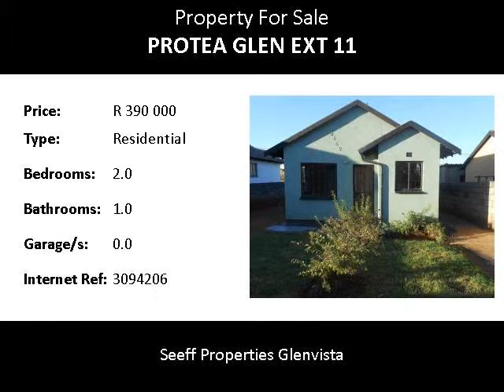2.0 Bedroom Residential For Sale in Protea Glen Ext 11, Soweto, South Africa for ZAR R 390 000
Bedrooms: 2.0
Bathrooms: 1.0
Garages: 0.0
Price: R 390 000